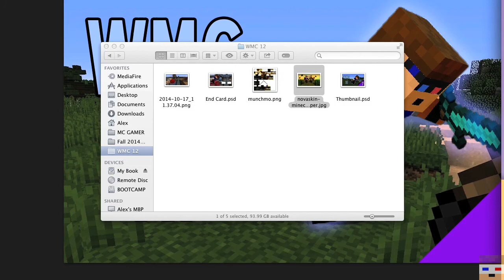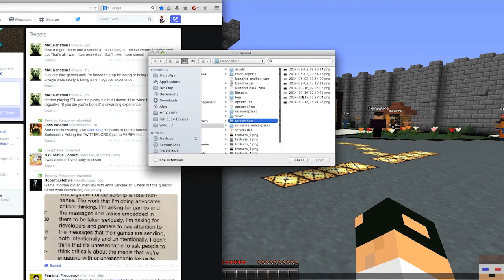WMC S12E4: L33t Str@t5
Will we finally kill enough spoiders to get two bows?  Will we ever find reeds?  And who is that over there?

(friendly reminder: if I hit 69 subscribers by WMC13 I'm doing a facecam and you know you want that)

Want to play in games like this one? - recording is not necessary in standard games.

Welcome to Ultra Hardcore! In this game type, players compete against the environment and each other to be the last miner standing. With one big change, of course: a full food bar doesn't regenerate health - the only way to do this is to craft a golden apple (an apple surrounded by eight gold ingots) to regenerate 2 hearts.

Golden Heads (made like golden apples, but with the head of a fallen player instead of an apple in the recipe) will heal only 3 hearts instead of the usual four.

No, it's not February yet, but the WMCers are going on some dates! WMC 12 - When Miners Couple is a Teams of 4 Blind Date round, a mixture of the Double Dates and Mystery Teams scenarios (scenario plug-in by dans1988). Players are randomly assigned to a team of 2 and assigned a random, unknown allied team. On the second day, each pair receives a special infinite-use firework in their inventory that only one other pair has. Thus, you can set off the fireworks outside to find your teammates ... or perhaps find out who isn't. *cue dramatic music*

Standard UHC rules apply as well: no Tier 2 or Strength pots, no Enchanted Golden Apples (or feeding them to horses), Optifine Zoom disallowed, no portal trapping/camping.

+++TEAMS+++

Player intro art by EighteenQs (and yes, you can commission your own from Q!)

All content in this video to which I own the copyright is released under Creative Commons Attribution-ShareAlike 4.0 International (CC BY-SA 4.0). This means that you may adapt my work in any way you wish, as long as you attribute the work to me and release your work under the same license.

Laser Cannon sound effect by Mike Koenig, retrieved from soundbible.com, released under Attribution 3.0 license.

Episodes are 20 minutes long and air every other day at 23:00 UTC (6 p.m. Eastern, 3 p.m. Pacific)

And finally, let's all have fun and play together!